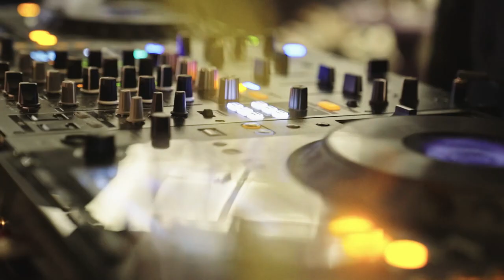Gram Games | Halloween Party 2018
Yet again, we had one of the best parties ever to celebrate Halloween! 🎃🎉
Check out this video to see our spooky night! 👻